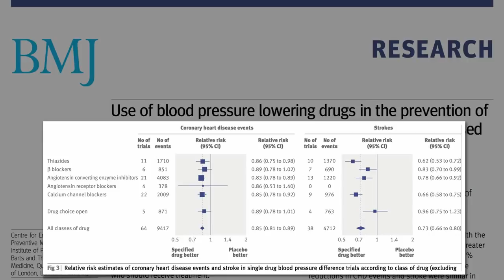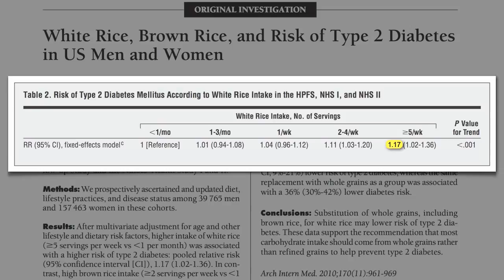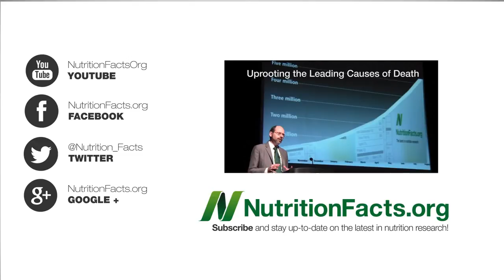Benefits of Whole Grains